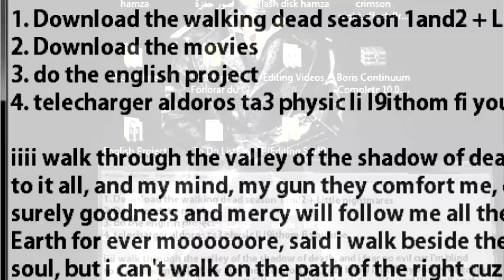John Wick 3:Parabellum II Can't Get Enough II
[ This is not the Official Trailer ForJohn Wick 3:Parabellum  ]
JohnWick3:Parabellum
Heeey, told ya i'll see you soon.
Well to this point I am just randomly editing with anything I like ( Anime, Series, Movies, Games...) sorry for the Confusion :"D.
so i made this video with this specific song because, hell, it's so fitting the movie and i really, really hope that somehow it'd reach the makers of John Wick 3 ughgutgh!!! (share this damn it ;-;)
I hope they use this song in the next movie, i think it'd be PERFECT!!

.Keep Watching Movu.